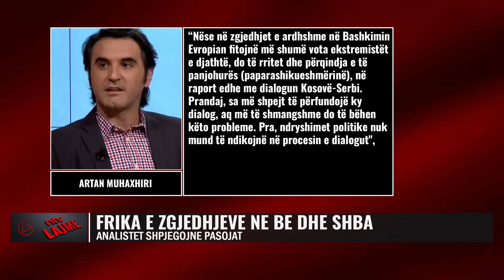Lajmet më të fundit - NTV.AL